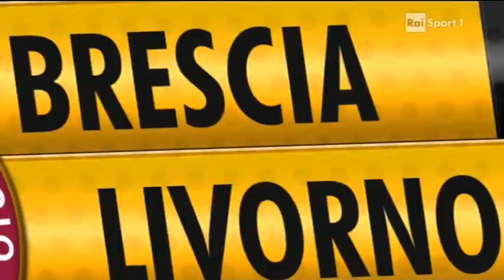Brescia-Livorno 1-1 andata play off del 22/05/2013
Highlights della partita Brescia-Livorno andata semi-finale playoff serie b del 22/05/2013